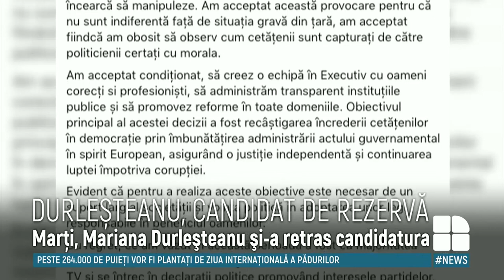Dodon: Mariana Durleșteanu a fost candidatura de rezervă a socialiștilor